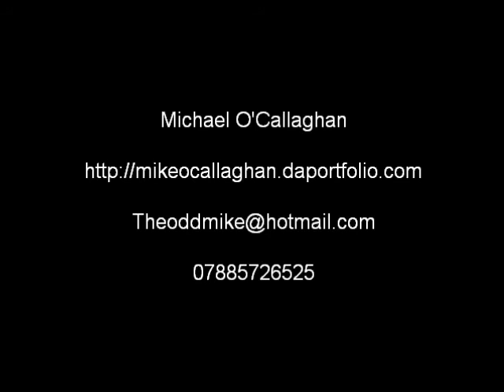Michael O'Callaghan animation showreel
animation showreel Michael O'Callaghan

all characters modelled and rigged by Michael O'Callaghan